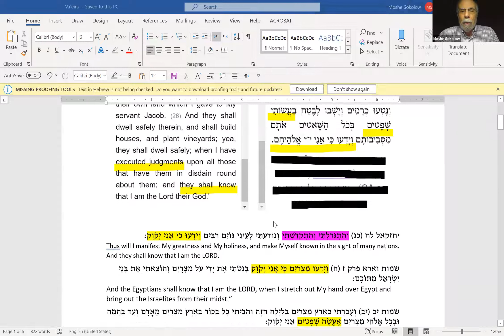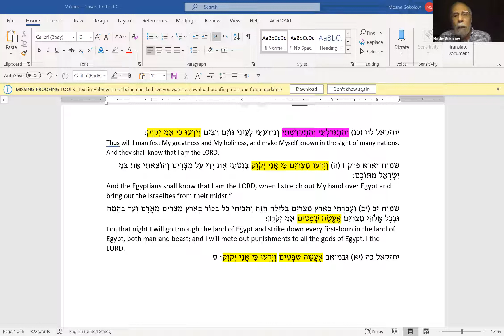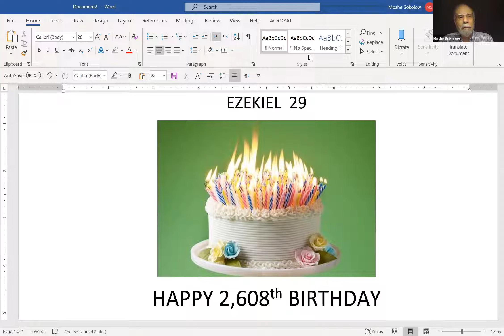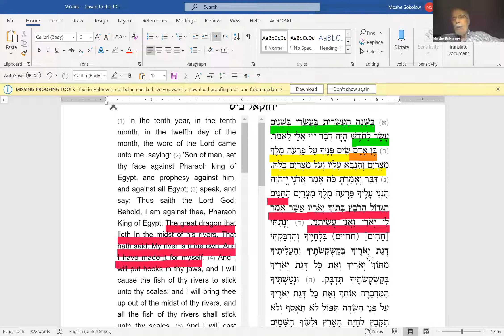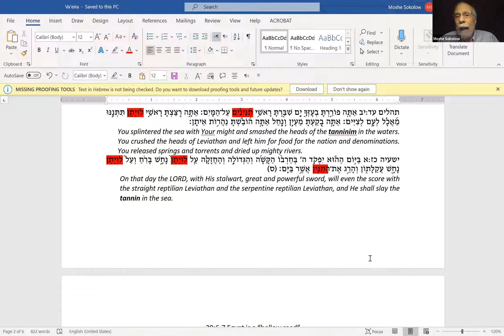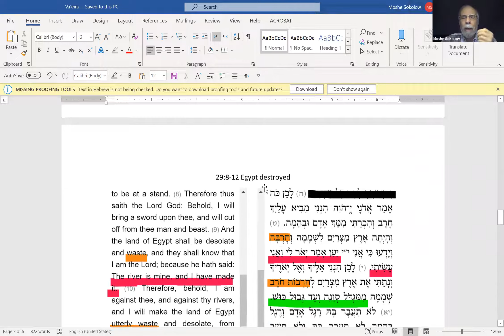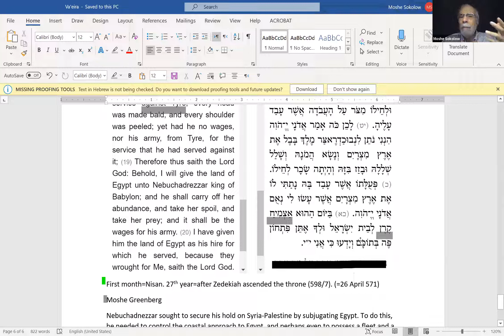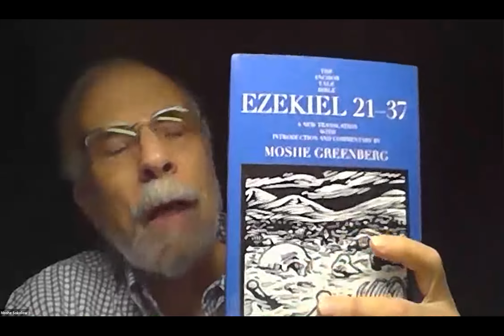The Haftarot: How to Profit from the Prophets (Haftarat Vaeira) || Dr. Moshe Sokolow